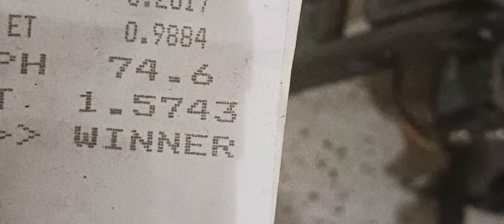Rc Drag Bike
short Clip of are fastest pass yet